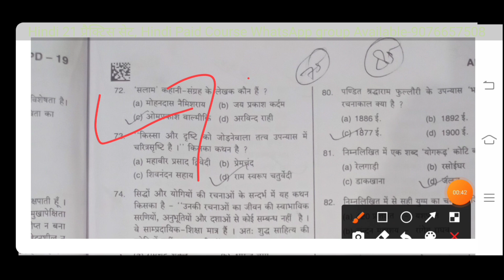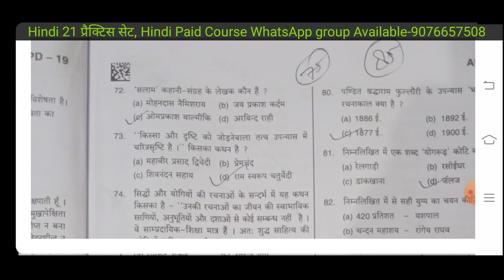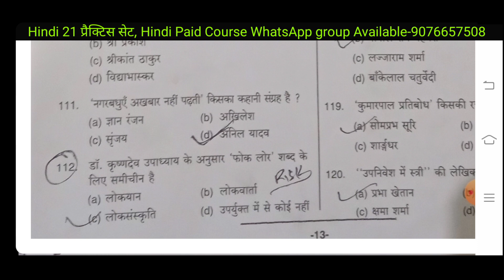UPPSC gdc Assistant Professor hindi Solved Paper 2022//hindi Solve Paper 2022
gdc Assistant Professor hindi Solved Paper 2022//hindi Solve Paper 2022
UPPSC GDC Hindi Paper हल सहित/UPPSC GDC ASSISTANT PROFESSOR 2022 Screening test

UPPSC GDC question paper 2022,
UPPSC gdce answer key 15 March 2022,
UPPSC GDC answer key Hindi Paper 2022, UPPSC GDC CUT OFF 2022 UPPSC gdc assistant professor cut off 2022/GDC ASSISTANT PROFESSOR ALL SUBJECT EXPECTED CUT OFF 2022
u
educlasses u
UPPSC GDC assistant professor solved paper 2022
UPPSC GDC assistant professor vacancy 2021
UPPSC assistant professor syllabus
assistant professor book
UPPSC assistant professor cut off
UPPSC GDC assistant professor